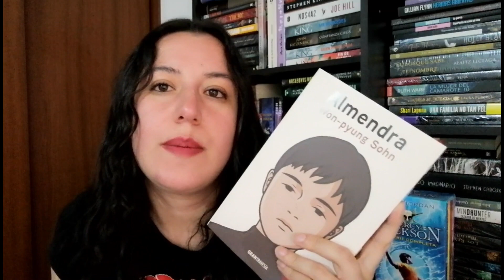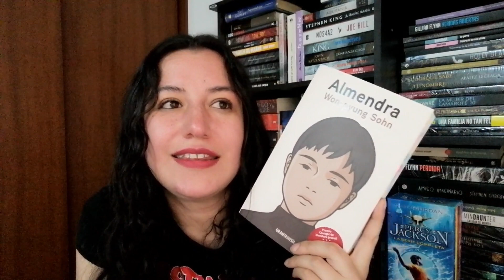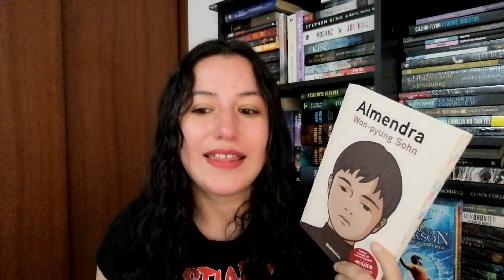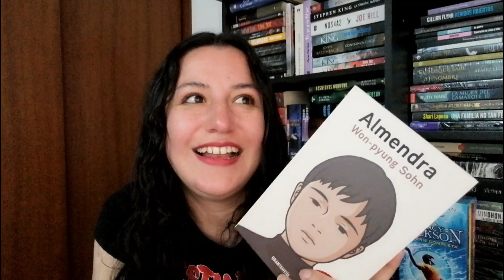Reseña ALMENDRA de won - pyung sohn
Almendra de Won - Pyung Sohn es una novela que me gusto mucho y quedara en mi corazón por mucho tiempo ¿ya lo leíste?